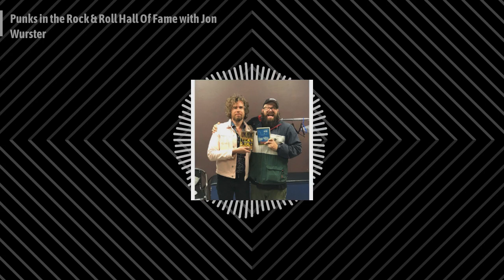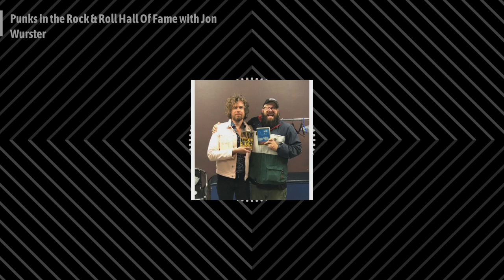TURNED OUT A PUNK - Punks in the Rock and Roll Hall of Fame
Musician/ comedian/ rock scholar Jon Wurster (Superchunk, Bob Mould, Mountain Goats) sits down with Damian to discuss two under acknowledged punk supergroups: the Go-Go's and the Foo Fighters and their acceptances into the R and R Hall. From 2 or 3 Germs, a DC Summer Revolutionary turned Fartblossomer, an EpiFat legend with Mystic ties, an OG TX Punk, a Dangerhouser, and someone that released records in screened manilla envelopes all going in, as well as some"burn you mouth to say 'em" hot takes on Nirvana and Pearl Jam: DON'T MISS IT!